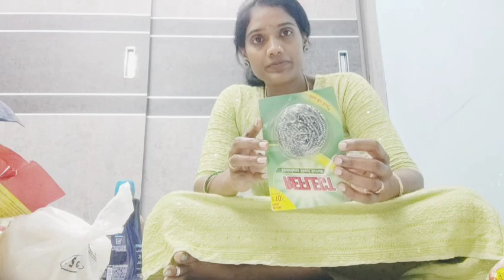ఇంట్లో కి నెలవారి సరుకులు తెచ్చాము ఎమ్ కొన్నామో ఇ వీడియో లో చుడండి plz like share subscribe 🙏